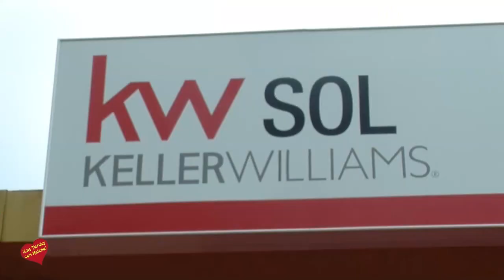Inauguracion de Keller Williams sol en Estepona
Los últimos datos del sector inmobiliario para la zona de Estepona y su área de influencia son alentadores. Si meses atrás se anunciaba que en esta ciudad se había registrado el mayor número de visados de viviendas en la provincia de Málaga, ahora, los datos que ofrece Keller Williams España, auguran un incremento en las ventas de viviendas para 2017 casi un 50 por ciento mayor que el registrado en el ejercicio pasado.

De esta manera, en Estepona se vendieron durante todo el año 2016 un total de 2.118 viviendas. En los dos primeros trimestres del presente ejercicio se han vendido un total de 1.581 viviendas,  cifra que supone casi el 75 % de todo el año 2016. Los estudios que realiza Keller Williams España, apuntan a que la previsión de ventas de viviendas para el ejercicio completo de 2017 alcanzará las 3.162 viviendas, cifra que supone un incremento superior al 49 por ciento con respecto a 2016.
Estos datos vienen a corroborar el acierto del ‘gigante americano’ del sector inmobiliario, Keller Williams, en abrir recientemente su nueva oficina en Estepona, concretamente en la zona de Guadalmansa, desde donde atenderán a toda la comarca e incluso Campo de Gibraltar. En tan sólo unos meses de funcionamiento ya son casi una veintena de agentes asociados. El objetivo es que el equipo que forme Keller Williams Sol supere el medio centenar antes de que acabe el presente año.
La responsable de crecimiento del Market Center Keller Williams Sol, explicó que su principal objetivo es apoyar a todo el sector inmobiliario local siguiendo la máxima de que la unión hace la fuerza. “Queremos crear una gran familia con el equipo que se está formando en este nuevo Centro de Negocios. Emprendedores, gente ambiciosa que quiere ser el dueño de su vida y con un espíritu empresarial serán bien acogidos en nuestra compañía”, explicó Liliana Romero.
El director de Keller Williams España, Leonardo Cromstedt, abrió en 2015 las oficinas centrales de la compañía que tiene su sede en Marbella. En apenas dos años, KW cuenta con más de 200 agentes en las nueve oficinas que ha abierto en las ciudades de Marbella, Málaga, Almería, Sevilla, Estepona, Valencia, Tenerife y Madrid. A esta impresionante cifra hay que sumarle cinco nuevas aperturas que se llevarán a cabo en los próximos meses, y el objetivo abrir 100 oficinas en todo el país con 5.000 agentes en los un tiempo máximo siete años.

Formación y honestidad

Con 826 oficinas y 171.000 agentes en todo el mundo, Keller Williams® Realty, Inc. es la mayor agencia inmobiliaria del planeta. Sinónimo de garantía y calidad, la compañía cuenta con un particular modelo de negocio, desarrollado durante más de 30 años, que tiene como pilares fundamentales la última tecnología y la formación continuada de sus agentes.

El especial modelo de negocio está sin duda entre las principales causas del crecimiento exponencial de Keller Williams en España. La formación de los agentes asociados, que son auténticos profesionales del sector, es la base de la filosofía de la empresa.  Estos profesionales son instruidos con más de 65 cursos que se van impartiendo a lo largo de cinco años y que tratan diversos aspectos, desde legales a administrativos o de liderazgo, entre otros. Siempre con la calidad del servicio y la atención personalizada al cliente como referencia.

Además, cuentan con grupos de trabajo y coachs que les asesoran y apoyan. De este modo, la empresa ofrece a los profesionales la ayuda necesaria para conocer a la perfección el funcionamiento del mercado y las claves de venta para lograr los objetivos marcados.

Carmen Durán
Jefa de Prensa